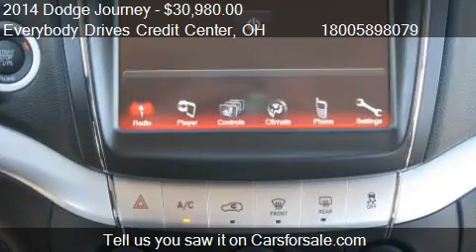2014 Dodge Journey SXT AWD - for sale in Upper Sandusky, OH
Come test drive this 2014 Dodge Journey SXT AWD for sale in Upper Sandusky, OH.